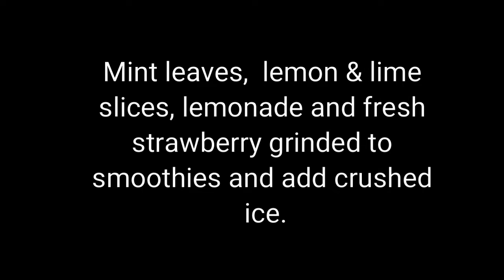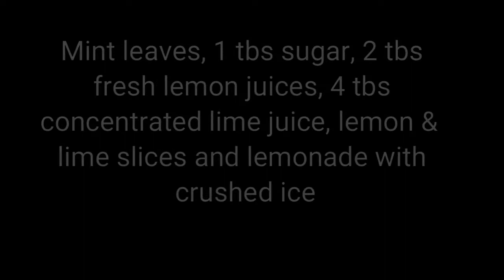Mojito | Strawberry mojito | Lemon & Lime mojito